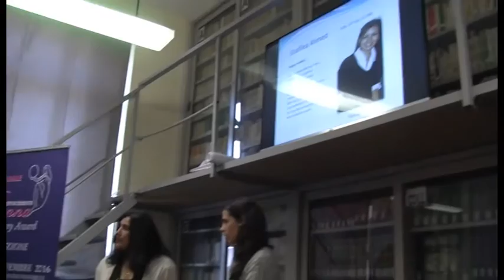Ad Arezzo Jasvinder Sanghera: si batte contro i matrimoni forzati